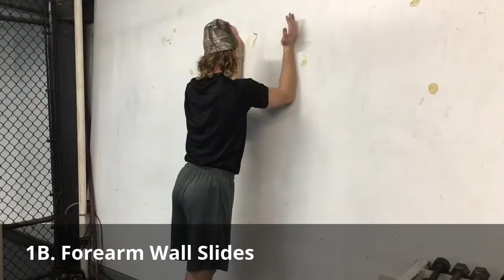College Pitchers Upper Body Strength Training Workout (January 2017 - Workout of The Month)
Do YOU want to improve your Strength? Bat Speed? Pitching Velocity? Or Sprinting Speed? Can’t make it out to the gym to train with me directly? Now you can with Simone Baseball Performance Online Training Programs! Click the following link to learn more!

For more AWESOME ways to Improve your game click the following

Check out our past “Workout of The Month's” featuring elite college & professional baseball players. Click the following link to see more workout's!

What are they saying about Simone Baseball Performance?